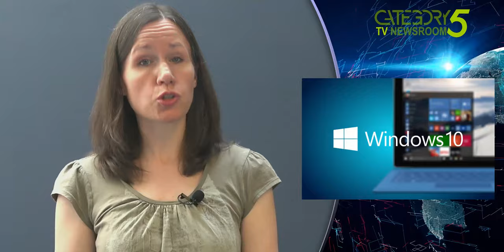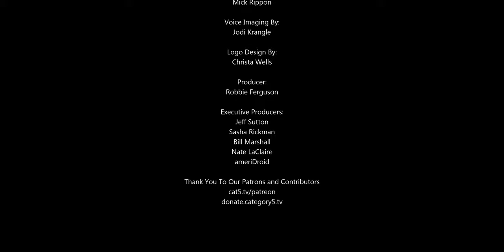Walmart AI Fail, Sony PS5 Delays Showcase, 8GB RPi, Don't Update Windows 10, 44.2 Tb/s Internet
00:54 - Walmart uses AI technology to detect shoplifters at self-checkout, and a group of store associates are concerned that it is putting their health at risk.

04:23 - Sony has delayed hosting a showcase event for its next games console.

05:45 - Single-board computer fans, especially those who love the Raspberry Pi, are ecstatic at the surprise release of the new Raspberry Pi 4 with a whopping 8GB RAM.

07:32 - Crypto Corner with Robert Koenig.

12:36 - Microsoft has finally released Windows 10, version 2004, also known as the Windows 10 May 2020 Update, and promptly warned users not to install it.

14:11 - Researchers in Australia claim they have recorded the fastest ever internet data speed.